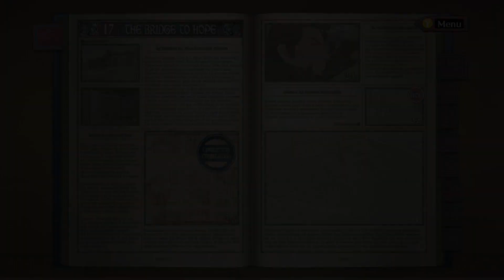Let's Play Valkyria Chronicles pt 57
We keep fighting Jaegar in the most fragmented recording I have ever had to make.